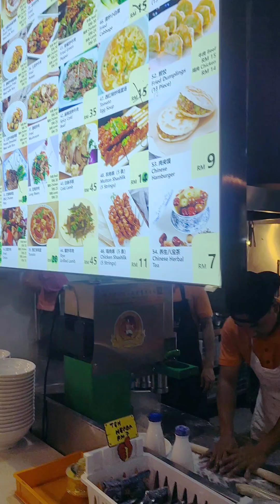Trip Time Square